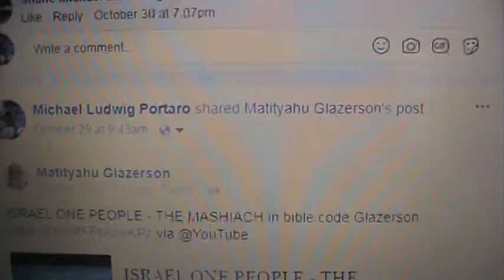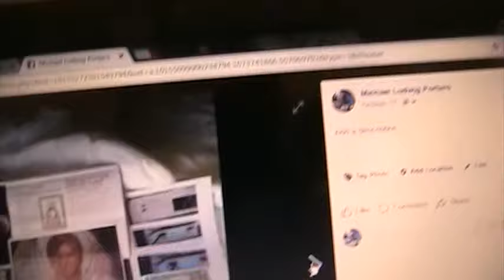New Meshika , New Meshico Music, data amplify, fun with stuff, Meshika stuff!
New Meshika , A-Mesechs, New Meshico,  A-Mesecha, Music, data amplify, fun with stuff, Meshika stuff!
MLP Stump em series.